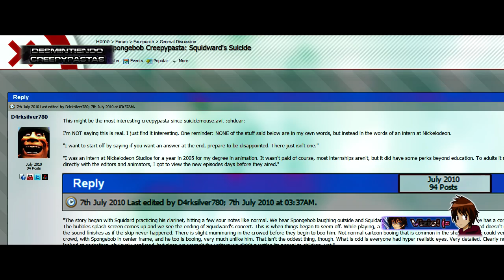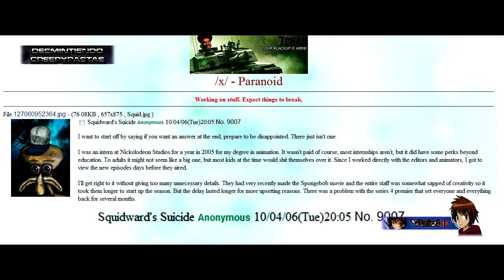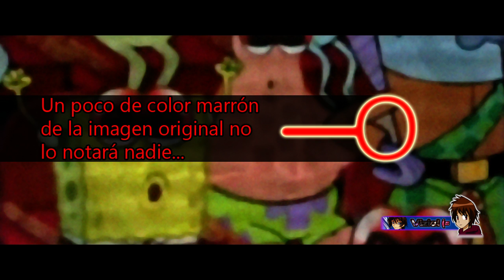Desmintiendo Creepypastas: Squidward's Suicide / Red Mist [Ep. 3]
- Ésta vez vamos a desmentir "El Suicidio de Calamardo" al igual que "Niebla Roja" y la historia alternativa que trataba de solucionar los huecos argumentales que habían en "El Suicidio de Calamardo" real. Una investigación algo más jugada...

¡Síganme en Twitter, bastardos! @VizioPIU

Cosas para que todo lo demás luzca bonito ~
0:00 Inicio
0:20 Introducción
2:14 "Aquí es cuando todo se pone raro" y los creepypastas restantes
2:47 Continuación de la historia
8:36 Fallos en la historia
9:24 Es un plagio de "Suicide Mouse"
10:03 Prueba de 7chan
10:15 Supuesta prueba ya no disponible
10:38 Primer video encontrado
12:52 Repaso del video e incoherencias en la edición
13:57 Introducción a 'Red Mist'
14:20 Repaso a 'Red Mist'
16:55 Incoherencias en la historia
18:23 Segundo video encontrado
21:49 Incoherencias en la edición
28:15 Comparación con los episodios originales extraidos
30:29 Comparación con imágenes originales extraidas
30:43 Extensión de "Squidward's Suicide"
33:27 Final